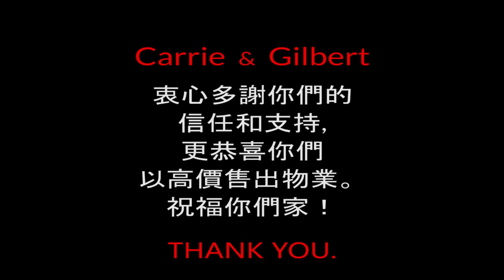What Our Clients Say (客戶推薦) - Carrie & Gilbert (廣東話)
Toronto Area Real Estate Agent FANNY LEE Client Testimonial

by Carrie & Gilbert- Sellers of a Property in Wismer, Markham

transcript & translation:  (TBA)

presented by FANNY LEE & TheTeam

[ Thorough. Professional. 專業賣房, 妥貼周詳 ]

LIVING REALTY Inc / Brokerage
• Markham • Richmond Hill • Stouffville • Toronto • Vaughan •